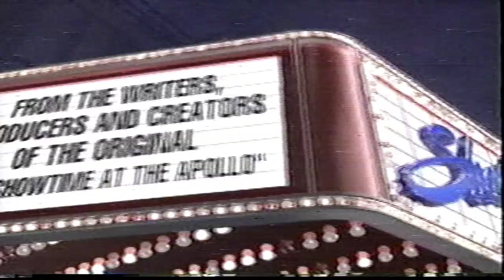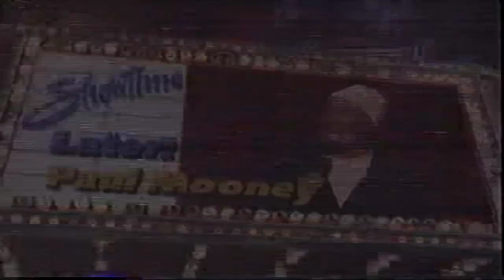Keisha and Kellie on Showtime at the Apollo/Harlem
This is a throwback episode of Keisha and Kellie performing Alica Keys 'A Womans Worth" on the Legend show Showtime with host Rudy Rush and KiKi Shepard. Paul Mooney also performed along with Benzino. Lyfe Jennings was an unsigned artist performing with his acoustic guitar and ended up signing a major deal. Harve Pierre ended up calling us weeks after the performance with BadBoy Entertainment interested but we kindly passed. Anything is possible. Work hard, pray but enjoy life. RO